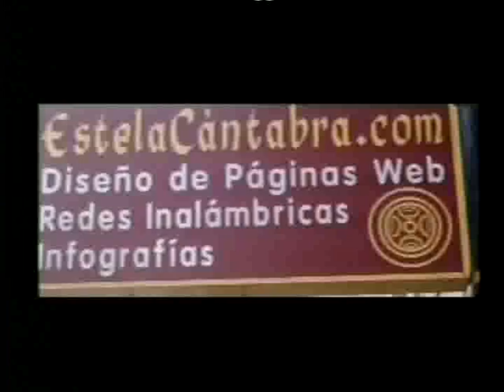Fise TV. Entrevista a Godofredo